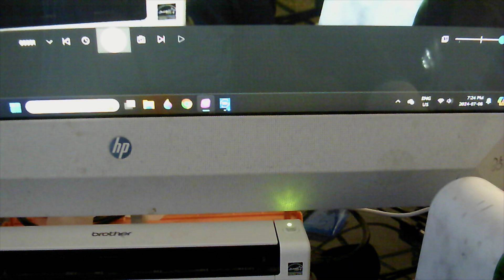Scarlet spider vs venom (stop motion)